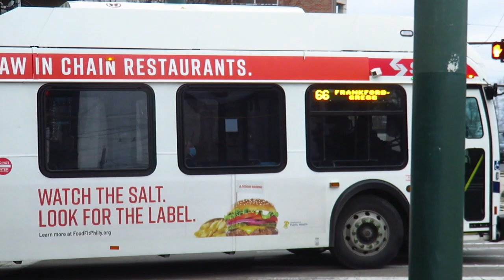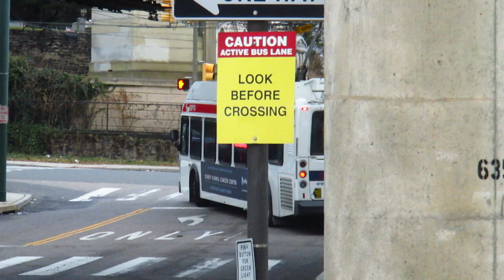SEPTA Trackless Trolleys on Route 66 - SEPTA TrAcSe 2021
SEPTA operates special buses known as trackless trolleys on route 66. These trackless trolleys, much like a battery-electric bus, need electricity to power the electric motor. SEPTA operates these trackless trolleys on other lines as well, but this video is focusing on route 66

Vehicles:
American General 10240-T
New Flyer E40LFR

Routes:
66

Locations:
0:00 Dash Logo
0:06 Frankford Avenue and Rhawn St
1:19 Frankford Terminal, 1996
3:57 Intro
4:16 Frankford Transportation Center, 2021
6:19 Frankford Avenue and Cottman Avenue
10:52 Frankford Avenue and Rhawn St
18:16 Frankford-Gregg Loop
23:37 Frankford-Knights Loop
28:10 Endings/Credits

Present-day footage was recorded on a Sony a6000 with the F4 18-105 G OSS lens